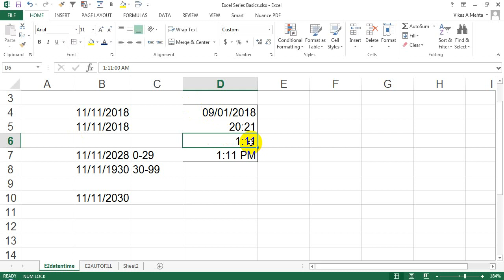CHANGE DATE AND TIME FORMATS IN EXCEL : EXCEL 2016 TUTORIALS : DATES N TIMES PART 02 C